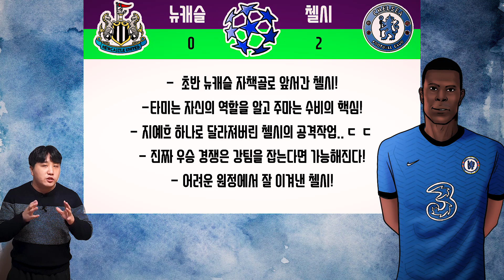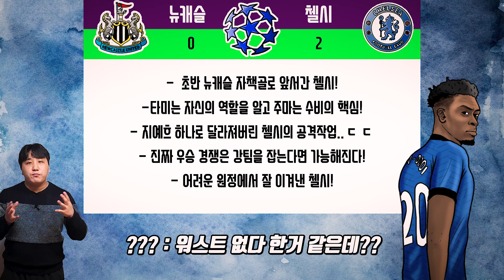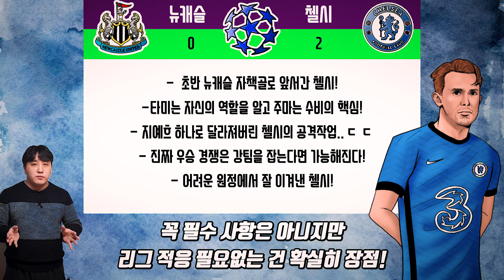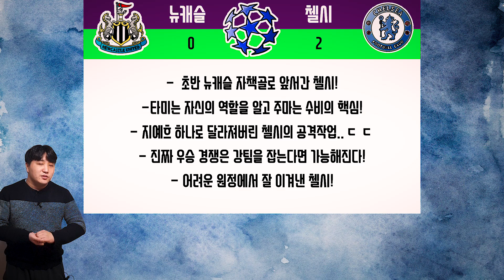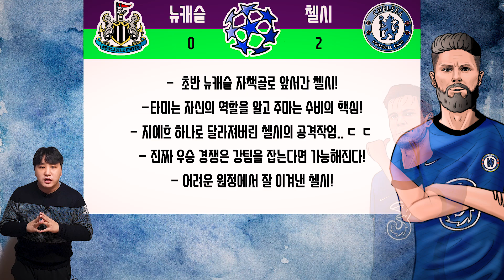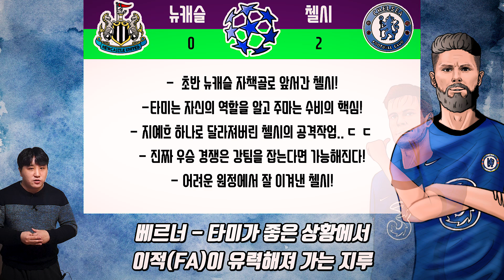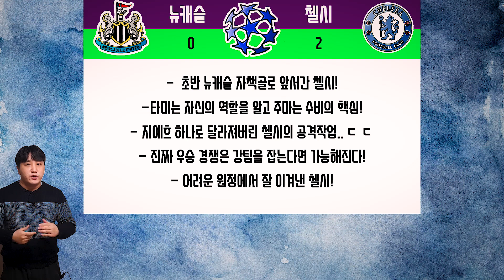어려운 원정 , 중요한 고비에서 승리! 첼시 VS 뉴캐슬전 리뷰!!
안녕하세요 첼크 여러분 안크티비입니다.
오늘은 제가 가장 걱정했던 원정중 하나인 뉴캐슬전 리뷰입니다!
일단 승리를 얻었고 클린시트도 해낸것은 중요한 부분 같습니다!

하베르츠 , 풀리식 ,티아고 실바도 없는 상황인데
최근 5경기동안 1경기 이긴 뉴캐슬 원정에서 승리를  했다는 건
분위기 상승에 큰 도움이 될 거 같습니다!

감사합니다!